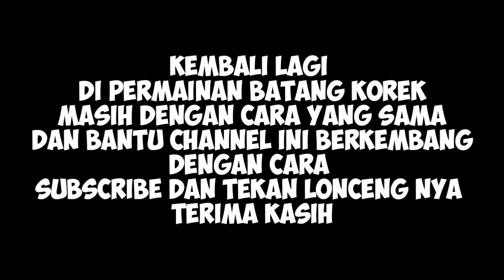SIAPA YANG BISA UBAH BILANGAN INI? ANGKA 9 JADI JAWABANYA!! TES IQ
Hay tema
kembali lagi di permainan PENTOL KOREK
kita gila2an dengan pertanyaan2 dari PENTOL KOREK
Terima kasih